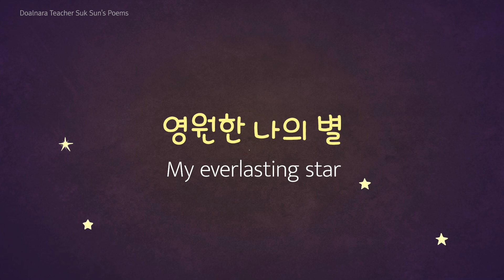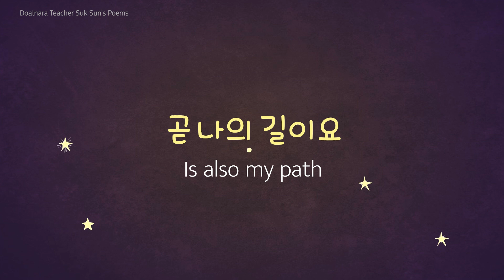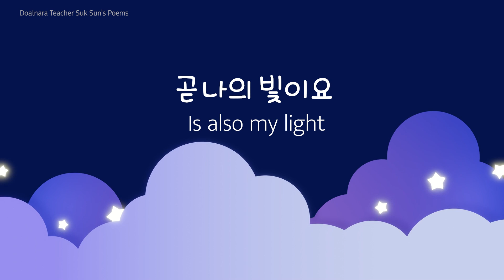[어린이 동요 찬양 CCM 가스펠송 Praise] 영원한 나의 별 My Everlasting Star - 이주인 어린이 / 어른을 위한 동요 복음송 / 석선시집 /돌나라 미디어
[어른을 위한 동요 찬양 CCM 가스펠송] 영원한 나의 별
My Everlasting Star  - 이주인 어린이 / 어른을 위한 동요 복음송 / 석선시집 Praise
앨범 : 석선 선생님의 시집 CD–영원한 나의 별
작사 : 돌나라 석선시집

영원한 나의 별
My Everlasting Star

영원한 나의 별
My everlasting star

저 별 빛난 별
That star, glittering star,

아기별 아름다운 별
Baby star, beautiful star,

사랑스런 별
Loving star

저 별이 잠자고 있는 방은
The room where that star sleeps

곧 나의 방이요
Is also my room

저 별이 달리고 있는 길은
The path which that star takes

곧 나의 길이요
Is also my path

우리는 영원히 사랑한다오
Loving each other for eternity

저 별은 내 안에
The star in me

나는 저 별 안에
I in that star

영원히 하나 되어 달려간다오
With infinite happiness We run into the endless sky

저 별이 빛나고 있는 빛은
The light which that star radiates

곧 나의 빛이요
Is also my light

저 별이 숨 쉬는 맥박은
The pulse of life which that star breathes by

곧 나의 맥박이요
Is also my pulse

영원한 행복 속에
With infinite happiness

끝없는 공간을 달리면서
We run into the endless sky

그대는 영원한 별님이라오
Surely, you are my everlasting star